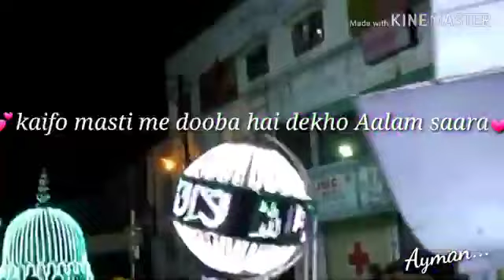Shobhanpur katoria best decoration